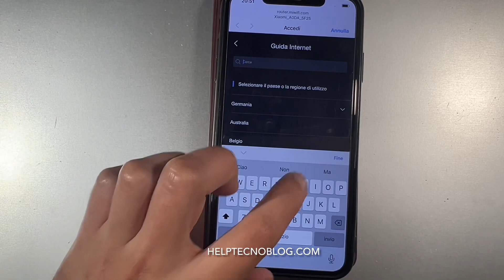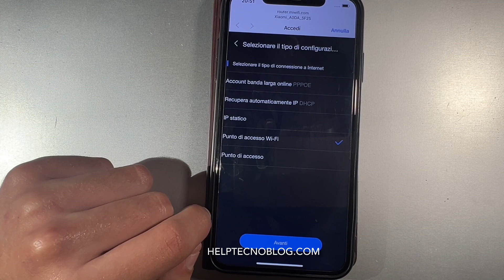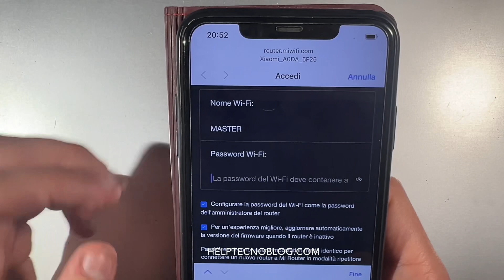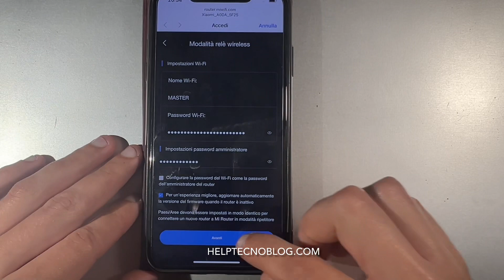Come configurare come repeater di rete (extender Wifi) Xiaomi Mi AX3600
In questo video vedremo come configurare Xiaomi AX3600 come repeater Wifi.

🔋 batterie per AirTag
📱🔨Pellicola al vetro temperato
🛒Cover iPhone
🔌 Caricatore Apple USB-C 20W
🔋 Filo Lightning
⌚️ Apple Watch serie 7
📱iPhone Xs Max

Capitoli:
00:00 intro
00:08 Spiegazione iniziale
01:10 Come configurarlo come repeater Wifi
05:15 Fine

VIDEO COMANDI RAPIDI:
➡️ Come creare un comando rapido che al tap ingrandisca la dimensione del testo su iPhone e iPad
➡️ Come creare un comando rapido che avvii la registrazione di un video con un tap su iPhone e iPad
➡️ Come far emettere un suono e il flash per trovare iPhone da Apple Watch - comando rapido
➡️ Come creare un comando rapido che al tap registri un audio e lo invii via iMessage (messaggio)
➡️ Come creare un comando rapido che al tap scatti una foto e la salvi su iPhone e iPad